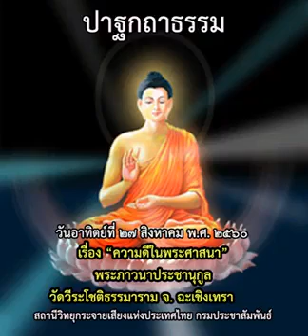๒๗ สิงหาคม ๒๕๖๐ พระภาวนาประชานุกูล ปาฐกถาธรรม เรื่องความดีในพระพุทธศาสนา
เรื่อง
โดย...หลวงพ่อพระภาวนาประชานุกูล เจ้าอาวาส วัดวีระโชติธรรมาราม ต.คลองหลวงแพ่ง อ.เมือง จ.ฉะเชิงเทรา

ข้อมูล...สถานีวิทยุกระจายเสียงแห่งประเทศไทย กรมประชาสัมพันธ์...